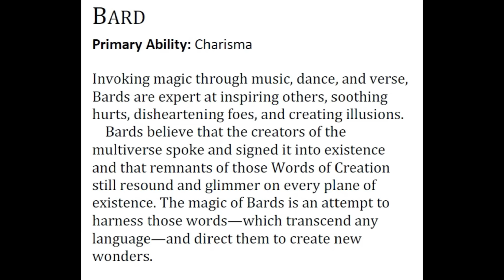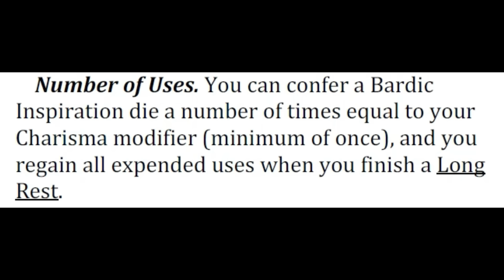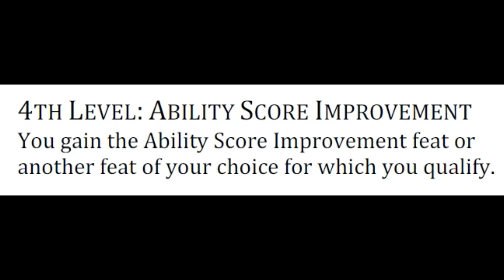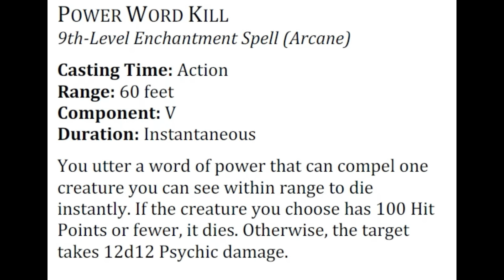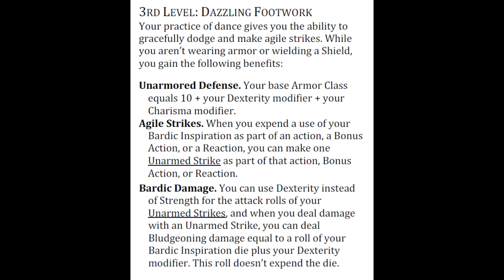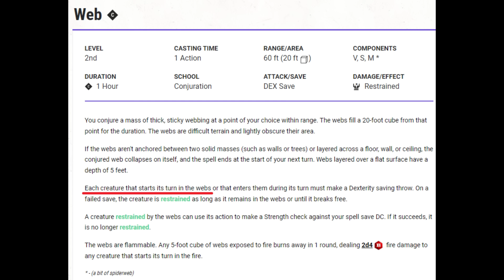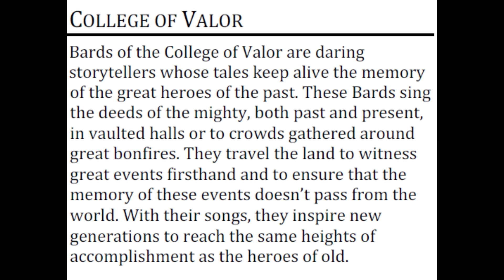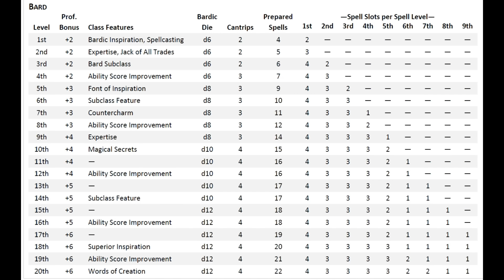Bard Playtest 6 One dnd: A Very Powerful Spellcaster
Timestamps:
0:00 Intro
0:37 Level 1
11:26 Levels 2 - 5
15:22 Levels 6-11
19:18 Higher levels
22:29 Subclasses general
24:12 College of Dance
32:44 College of Glamour
38:02 College of Lore
41:30 College of Valor
44:23 Final Analysis